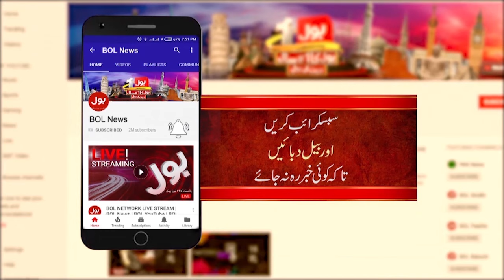Nawaz Sharif Made Big Decision | PMLN Latest Update | Breaking News